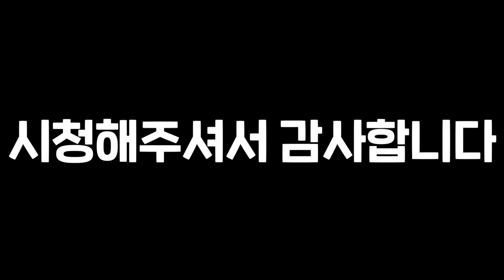드.디.어.완.결 #19 (완결)